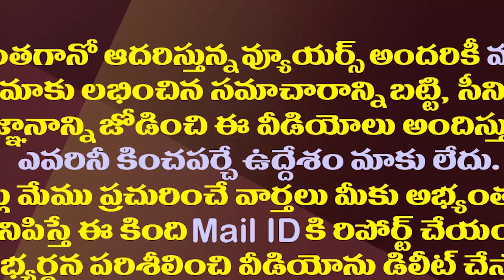వామ్మో..ఏపీ ఫైబర్ గ్రిడ్ స్కామ్ రెండు వేల కోట్లా||AP fiber grid scam worth Rs 2,000 crore